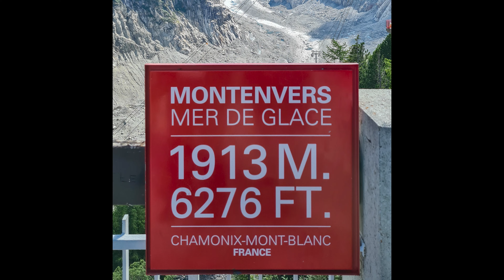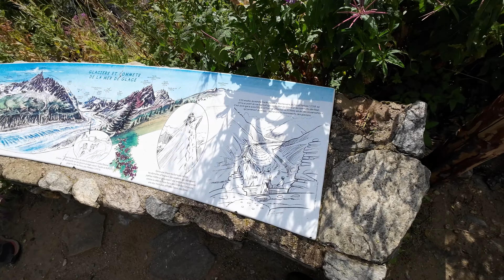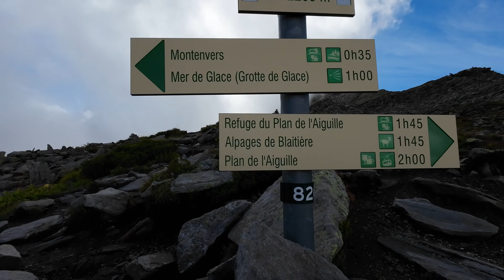Motorreis Mont Blanc FR | Dag 6 | Chamonix MONT BLANC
Welkom in Montenvers,
een magisch toevluchtsoord dat hoog boven de charmante stad Chamonix ligt.
Hier, waar de lucht fris is en de bergen de horizon sieren,
ontvouwt zich een betoverend verhaal van natuurlijke pracht en avontuur.
Bereid je voor op een reis door de betoverende schoonheid van Montenvers,
waar avontuur wacht op de dappere zielen die de natuurlijke pracht van de Franse Alpen willen omarmen.